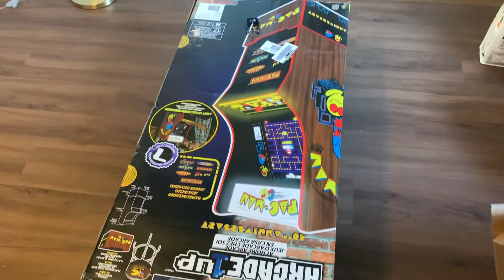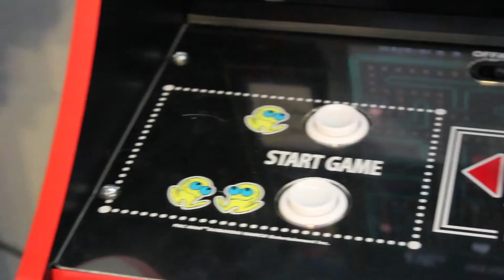I BOUGHT MY FIANCÉ A PAC-MAN MACHINE!!!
In this episode, Mateo surprises Emily with her dream purchase! Wacka Wacka Wacka!